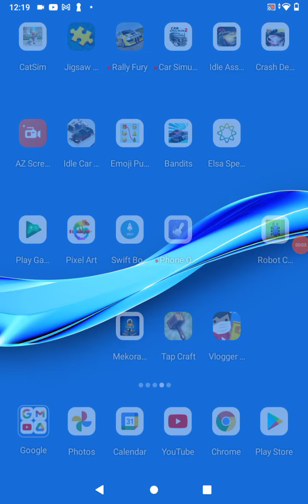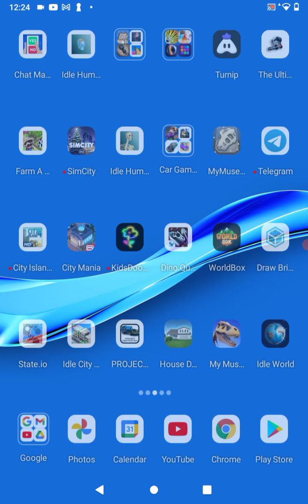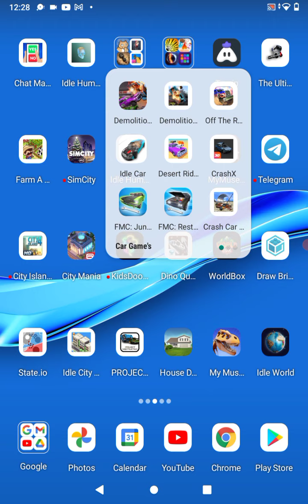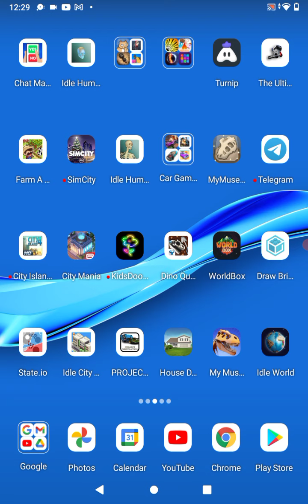some games I play